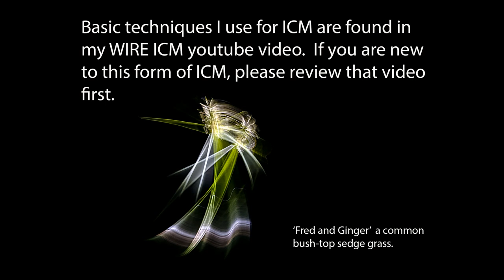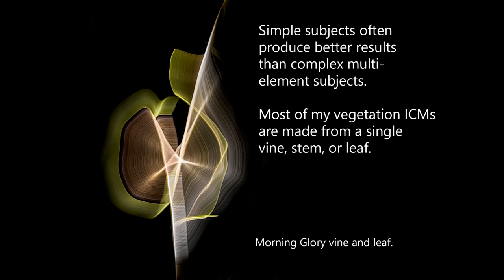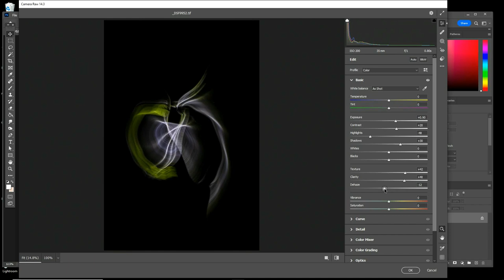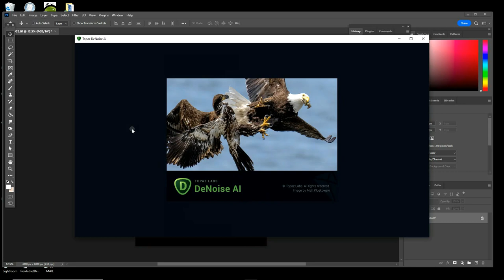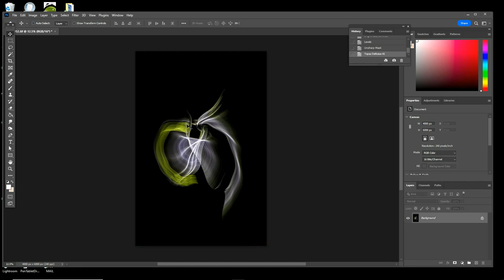Intentional Camera Movement (ICM) for Vegetation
This video gives the details of intentional camera movement techniques and processes that can be used in the studio when making images from a variety of types of vegetation.